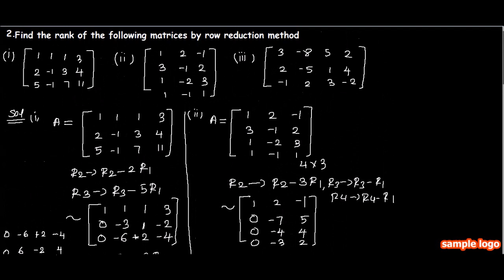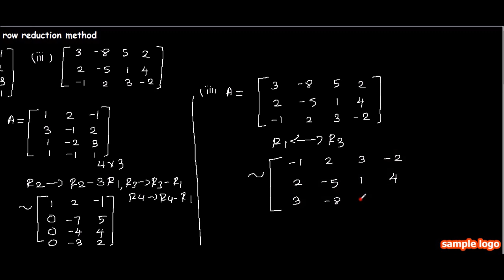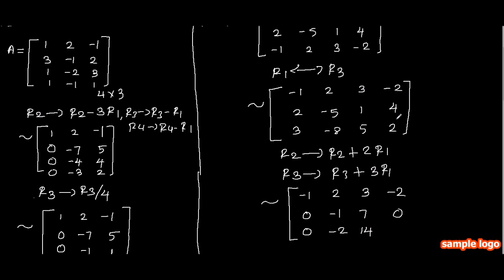TN 12TH STD| MATH |EXERCISE 1.2| Q NO :2 | CHAPTER-1 | APPLICATIONS OF MATRICES AND DETERMINANTS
NEW SYLLABUS
EXERCISE 1.2
Q.NO: 2